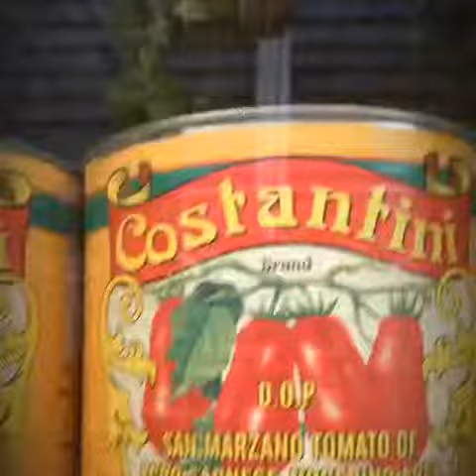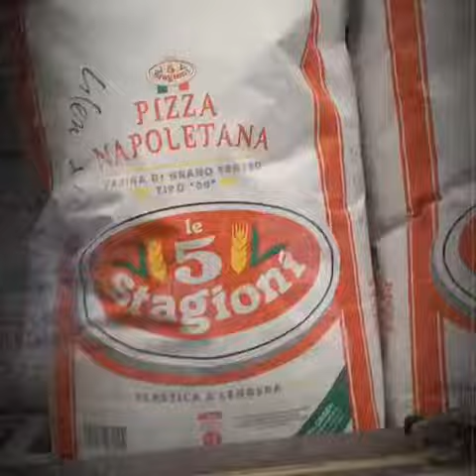30 August 2019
Glen Hotel Eight Mile Plains